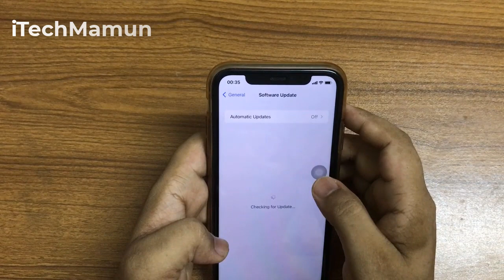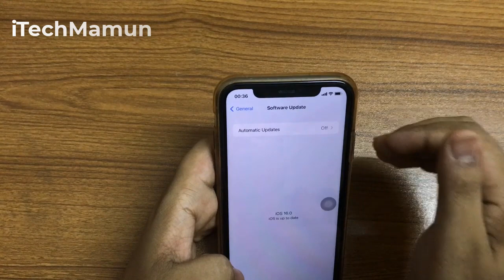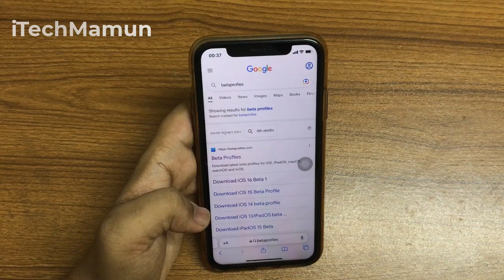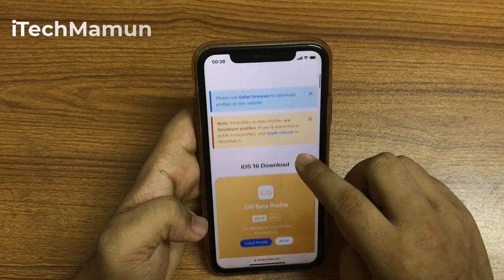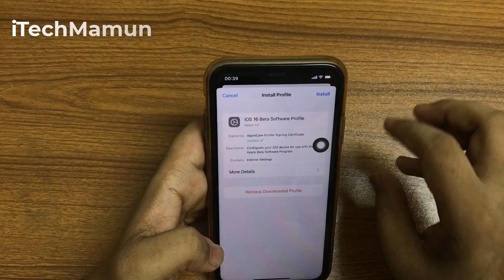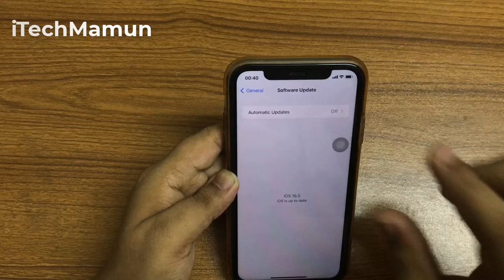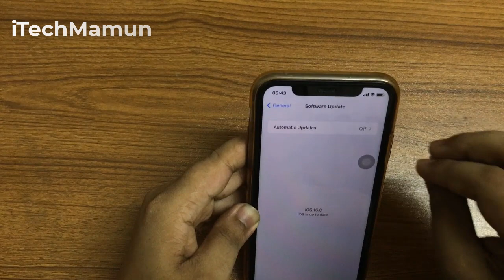iOS 16 Beta কিভাবে আপডেট করবেন | How To Update iOS 16 On Your iPhone | iTechMamun